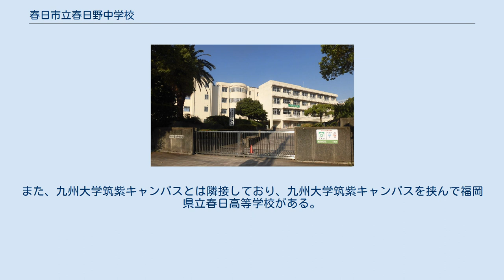春日市立春日野中学校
春日市立春日野中学校（かすがしりつかすがのちゅうがっこう）は、福岡県春日市にある公立の中学校。
通称「野中（のちゅう）」。
2007年度で創立20周年を迎えた。
校訓は「創造・友愛・剛健」である。
 作詞 真はじめ（まこと　はじめ）作曲 木村　満（きむら　みつる）。
3番まである。
 以前は運動部ではソフトボール部や柔道部などが、文化部ではグローバル部やマルチメディア部などがあった。
生徒会が中心となって生徒行事に取り組む特色がある。
また大きな声の挨拶は春日野中の伝統となっている。
 2007年度の生徒会目標は「自分の役割に責任を持ち、思いやりのある学校をつくろう。」である。
 生徒会の下に、学級委員会、学習委員会、生活委員会、清美委員会、図書委員会、保健委員会、体育委員会、給食委員会がある。
また、生徒会執行部は、会長、副会長、3学年書記、2学年書記、会計、3年学年委員長、2年学年委員長、体育部長、文化部長、上記の委員会の委員長の計17人から成る。
（3年学年委員長、2年学年委員長はそれぞれ学級委員会の委員長、副委員長となり、生活委員長には男子と女子の2名がいる） ※2011年度から新しく1年から選出する各委員会の副委員長ができた。
そのため現在委員長17人+副委員長8人=計25人が生徒会ということになる。
 福岡県春日市春日公園5-19 JR鹿児島本線大野城駅から徒歩10分 わずか西を牛頸川が南北に流れ、近場に春日市立春日野小学校がある。
春日神社や福岡県営春日公園も近い。
 県道を挟んで向かい側には春日幼稚園がある。
また、九州大学筑紫キャンパスとは隣接しており、九州大学筑紫キャンパスを挟んで福岡県立春日高等学校がある。
 最寄り駅はJR大野城駅である。